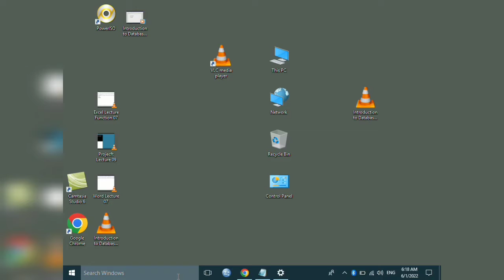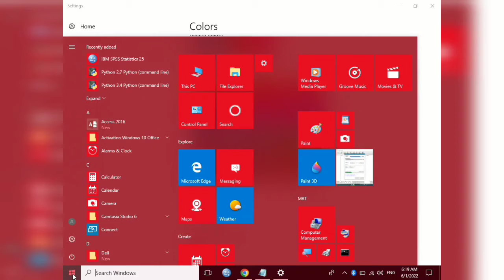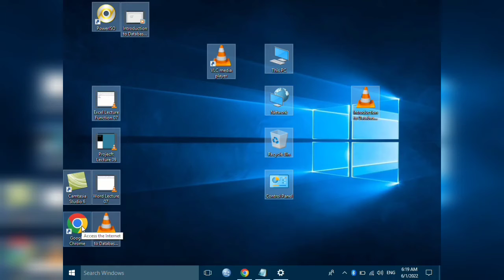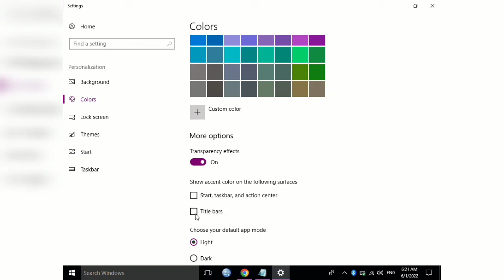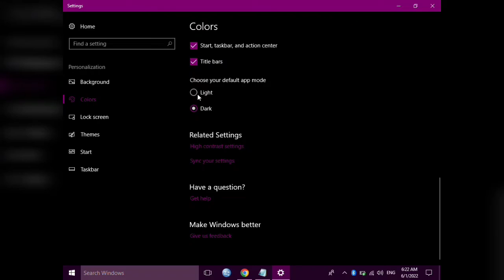Windows 10 Lecture (10) in pashto | Personalization (colors)